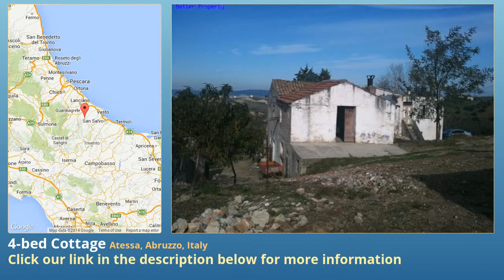4-bed Cottage for Sale in Atessa, Abruzzo, Italy on italianlife.today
More info on Cottage for Sale in Atessa, Abruzzo, Italy with 4-bedroom

We are on the splendid hills of Atessa, in Abruzzo.
What we are proposing is an ancient country house with 5000 m2 of agricultural land. It is composed as follows: on the ground floor and on the first floor there are two rooms.
This property is made of stone.